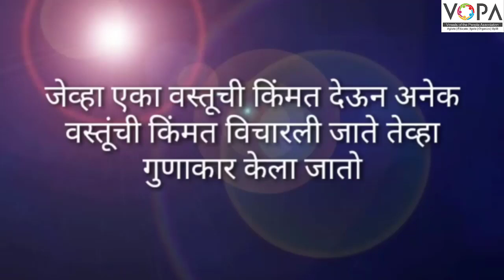४थी | गणित | गुणाकार | V1 | Vschool